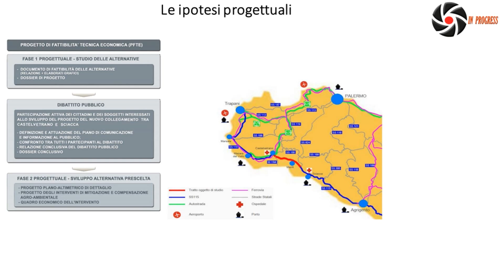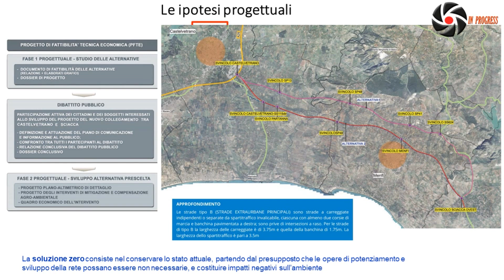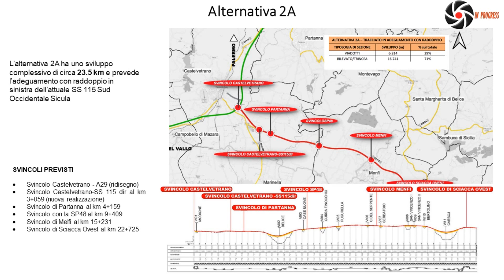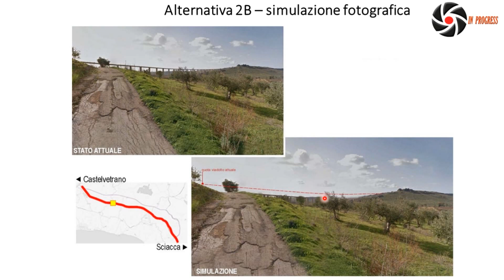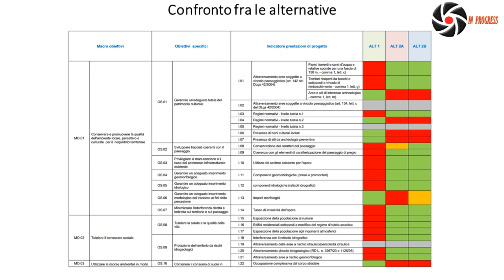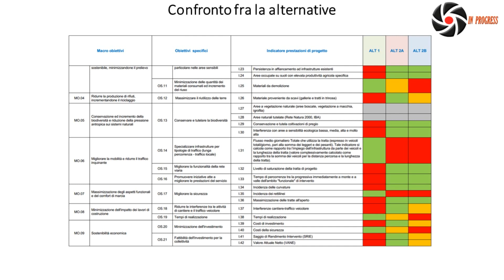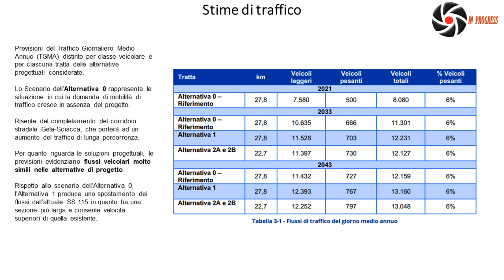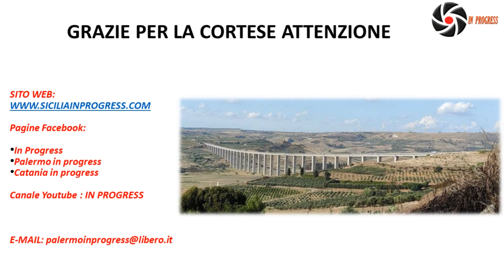ANELLO AUTOSTRADALE SICILIANO: LA CASTELVETRANO-SCIACCA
Aperto il dibattito pubblico sul primo macrolotto dell'autostrada che chiuderà l'anello autostradale costiero della Sicilia: circa 25 km tra lo svincolo della A29 di Castelvetrano e la città di Sciacca.
L'ing. Roberto Di Maria vi spiega nel dettaglio, in termini chiari e comprensibili, le ipotesi di tracciato previste, dalla cui scelta dipenderà la progettazione esecutiva e la realizzazione dell'opera.